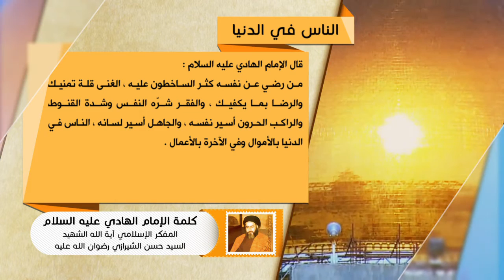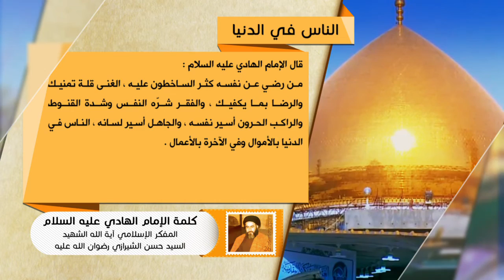كلمة الإمام الهادي عليه السلام - الناس في الدنيا - آية الله الشهيد السيد حسن الحسيني الشيرازي